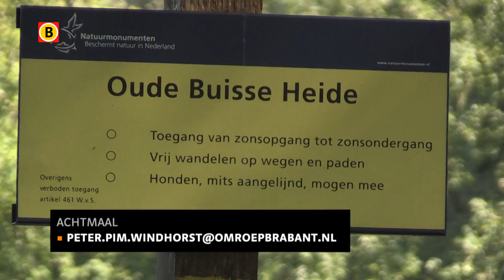Tussen de natuur op de Oude Buisse heide staat de komende twee maanden ook kunst